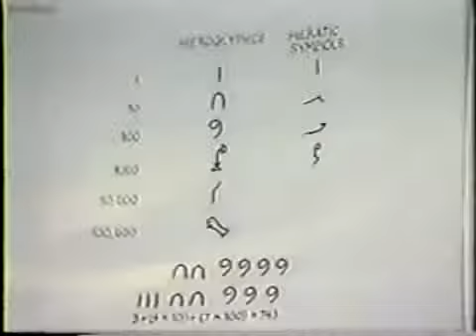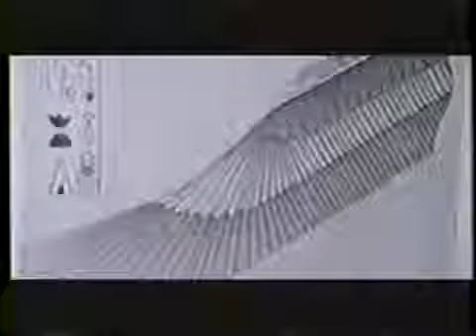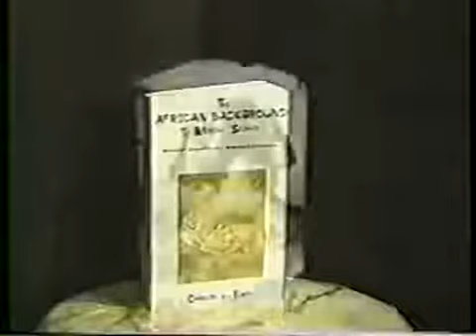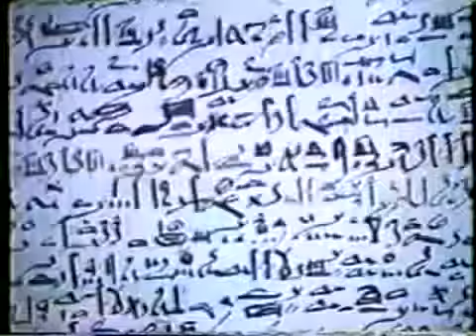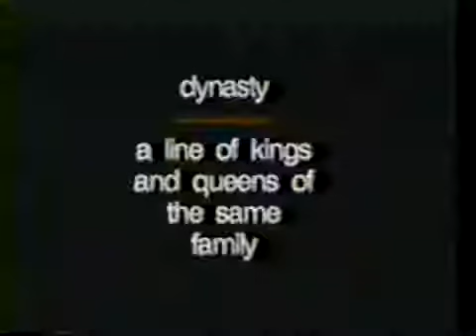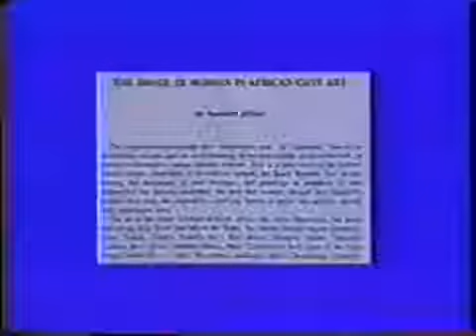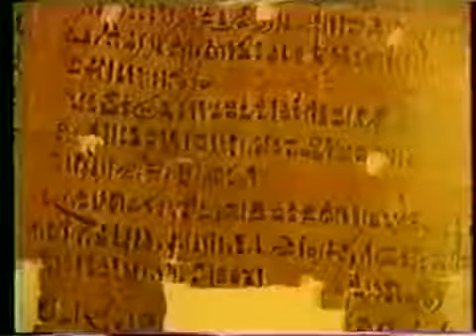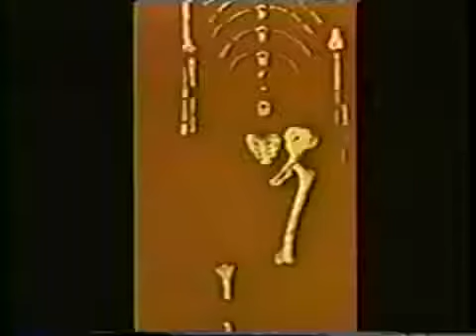Mapungubwe - Secrets of a Sacred Hill (Ancient African Kingdom Documentary) | Timeline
African World Domination : Documentary on the Secret Past of Africa's Power. .

Between the years 950 AD to 1290 AD, on the Northern border of South Africa, traversing the conference of the Shashi – Limpopo Valley, which today divides Botswana, Zimbabwe and South Africa,.

15 AFRICA BEFORE THE EUROPEANS. The powerful empires, wealthy city states and civilised rural societies of Africa. Many great civilizations and empires rose and fell in Africa leaving great.

East Africa - a geographical term that includes the countries of Africa to the east of the Nile with the exception of Egypt. In East Africa, home to about 200 ethnic.

A clip from "Uganda Rising". Full documentary below: